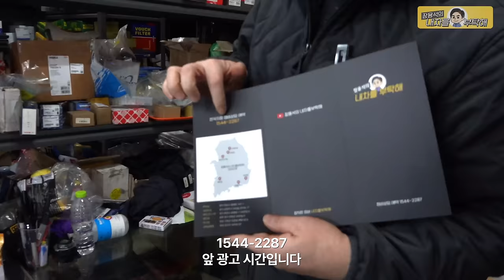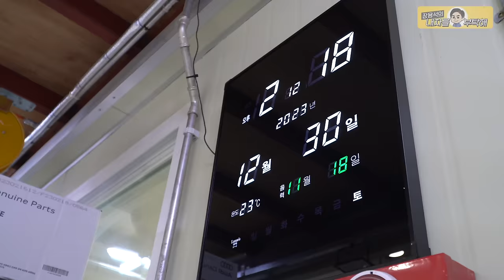수리를 멈출 수가 없습니다 BMW E46 330i 올드카 복원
BMW E46 330i 구입부터 수리까지 몰아보기

                         2번 - 남양주점    경기 남양주시 오남읍 양지로 77 가동 101호
                         3번 - 동탄신도시점   경기도 화성시 효행로 1156번길 9 (병점동)
                         4번 - 용인점 경기도 용인시 백옥대로1996번길 15
                         2번 부산점   부산광역시 기장군 정관읍 예림1로 6
                         3번 김해공항점  부산광역시 강서구 상덕로 93
                         4번 해운대점 부산광역시 해운대구 반여동783-13 2동